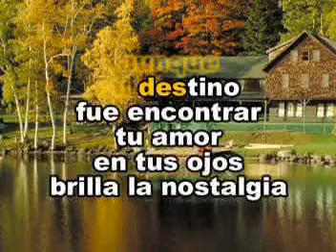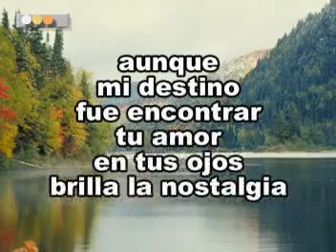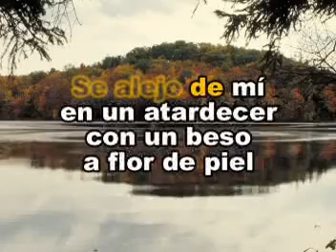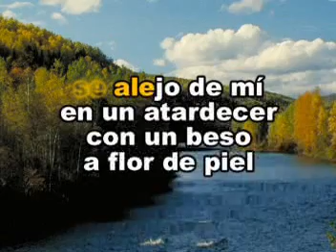KARAOKE LA ESTRELLA DE DAVID JUA BAU